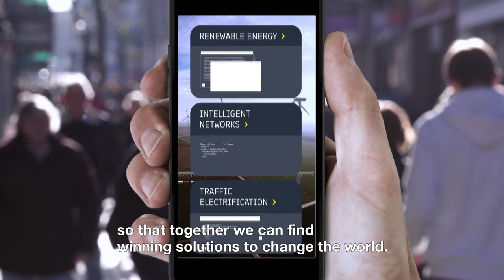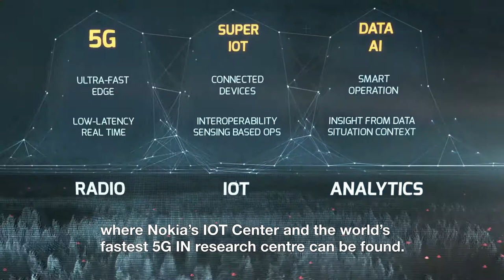Finland, one of the cleanest country in the world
Finland promotes clean sustainable energy solutions in a spirit of  openness and co-creation. See how we do it.